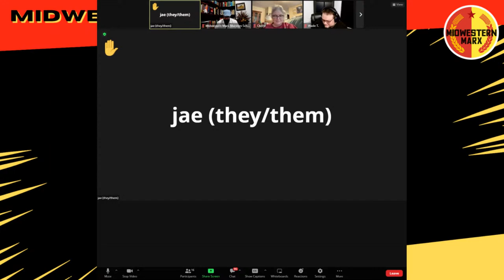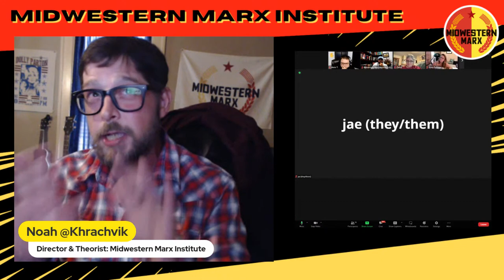Marxism School | Basics of Marxism - Class 9, The Purity Fetish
Guest teacher Carlos Garrido joins Noah and the class to discuss the importance of the Purity Fetish and how analyzing/overcoming this phenomenon is necessary for building socialism in the USA!